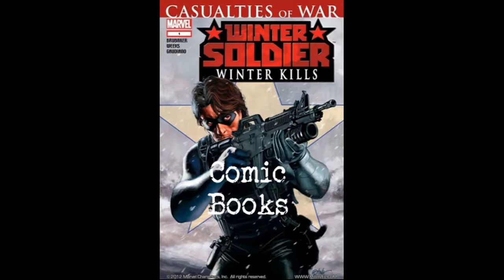AGE OF ULTRON (ISSUE 1) SPIDER-MAN